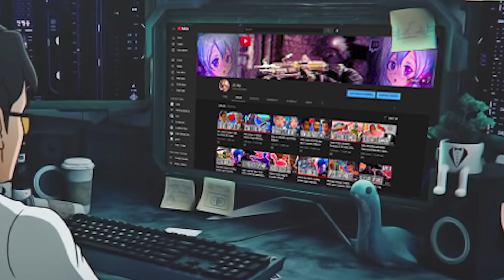Apex Season 11 Trailer Everything You Missed...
Apex Legends Season 11 Trailer Everything You Missed...
Apex Legends Just Released A Trailer For The New Tropical And In These Video I Talk About Everything You Missed In The Season 11 Escape Trailer

kevintheking, Garret, apex lore, apex legends, united states, Garretleaks
Apex Legends lore, apex fun facts, Season 11 Apex, Apex Legends Theory's